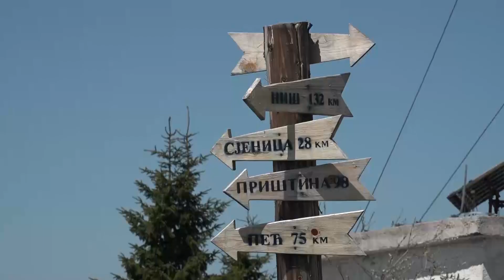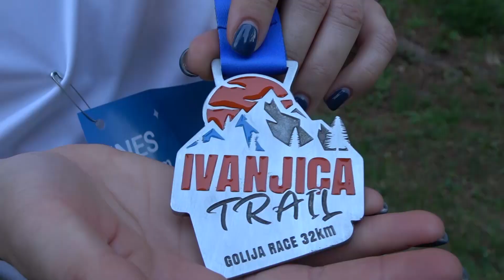Na planinskoj trci Ivanjica Traill 2022 trčalo preko 200 takmičara